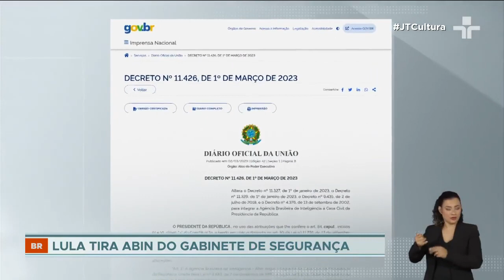Lula tira Abin do gabinete de Segurança Institucional e transfere órgão para Casa Civil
A medida foi oficializada por decreto publicado nesta quinta-feira (2) no Diário Oficial. A partir de agora, a ABIN, que é responsável pelo serviço de inteligência do país, integra a Casa Civil.

A pasta é comandada pelo ministro Rui Costa, braço direito do presidente Lula (PT) no Planalto. Com a mudança, a Agência Brasileira de Inteligência sai da aba do Gabinete de Segurança Institucional, que é comandado por um militar.

A ideia de desmilitarizar a agência surgiu já na transição do governo e ganhou força após os ataques golpistas de 8 de janeiro, quando apoiadores do ex-presidente Jair Bolsonaro (PL) invadiram o Congresso, o Supremo Tribunal Federal e o Palácio do Planalto.